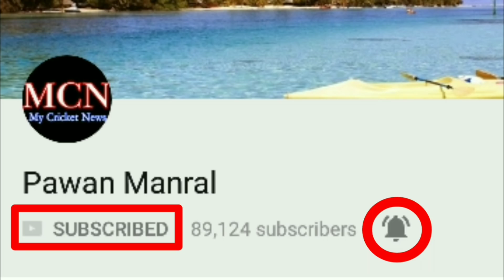Champion League T20 क्यों हुआ बंद / Why CLT20 Closed Reason Behind /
★★★ (IMPORTANT) ★★★